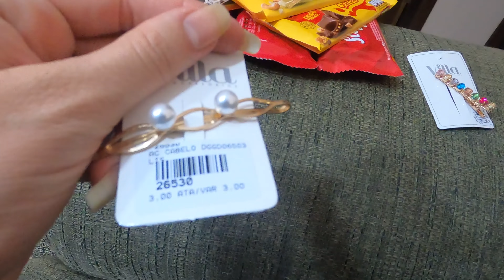ELES SE SURPREENDERAM AO CONHECER A CASA NOVA | FOMOS NO SHOPPING DE DIVINÓPOLIS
PRODUTOS QUE EU USO E AMO 👇
A progressiva Fashion Gold é sem formol, orgânica, compatível com todas as químicas, pode ser usada por lactantes, gestantes e até crianças. ♥️